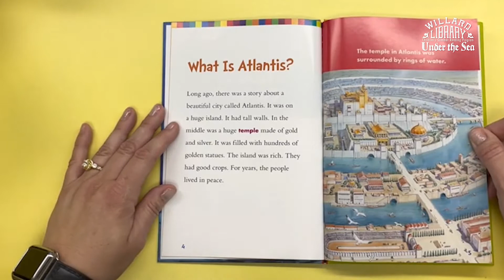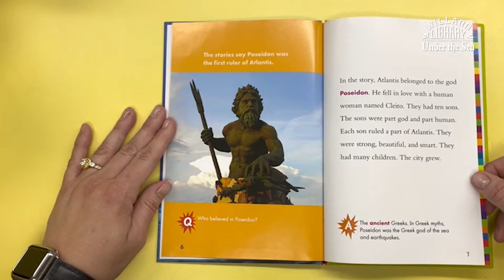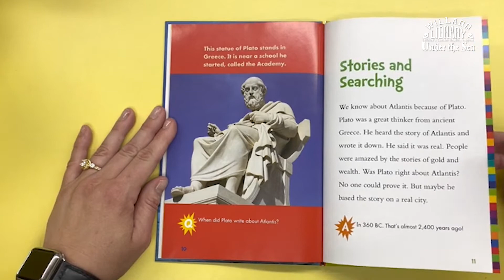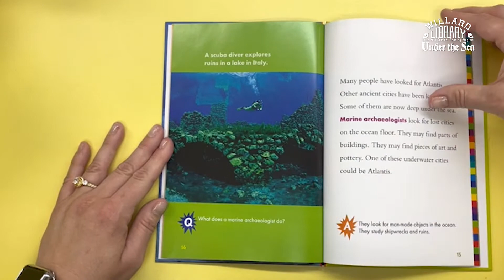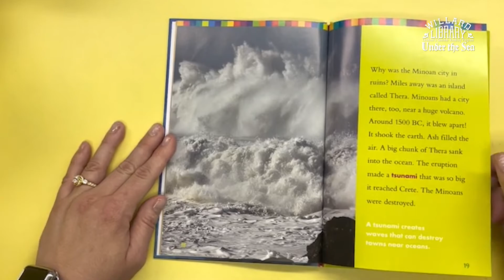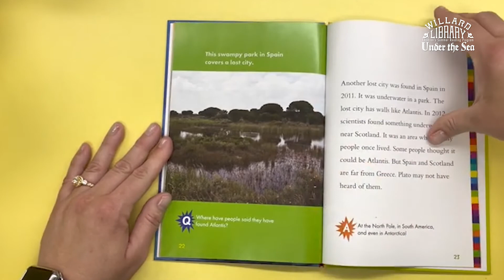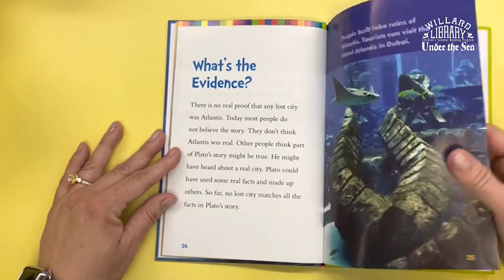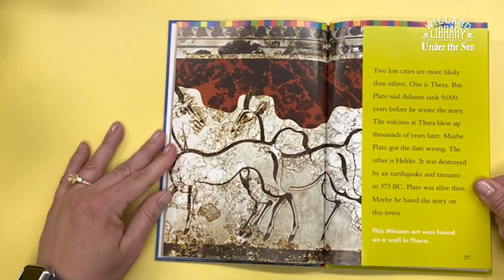Is Atlantis Real by Allison Lassieur June 30, 2021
Read all of the Summer Reading Program's books with us for a chance at winning the grand prize at the end of the summer! Go to our website for a calendar view of our readings and events